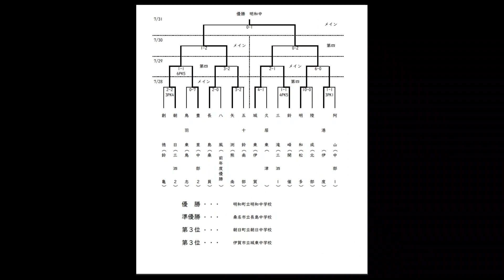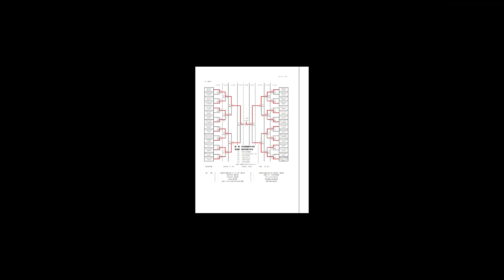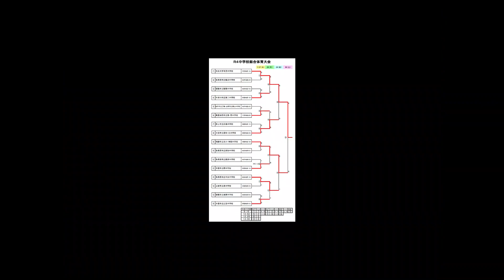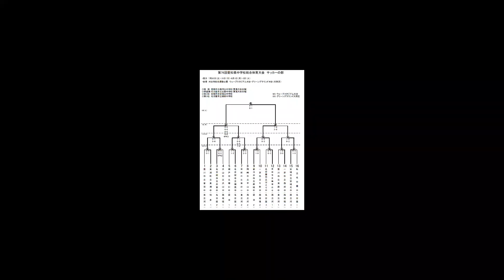[総体東海大会] 第44回東海中学校総合体育大会組み合わせ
2022/8/6-7 総体東海大会 @W.S.刈谷/刈谷G.G.